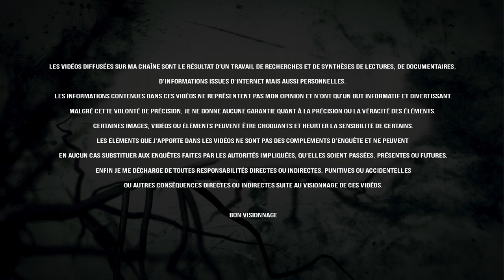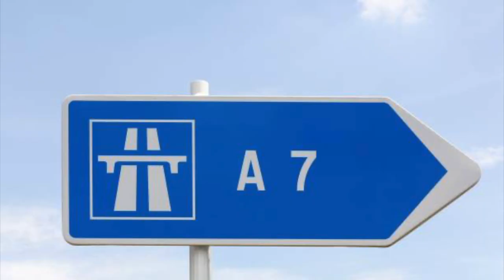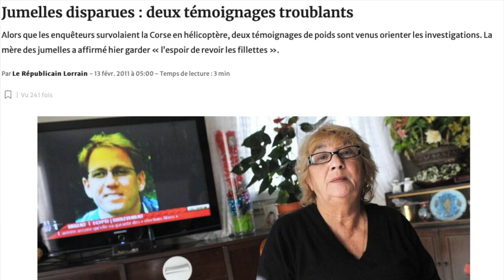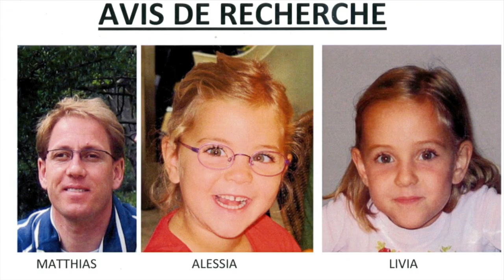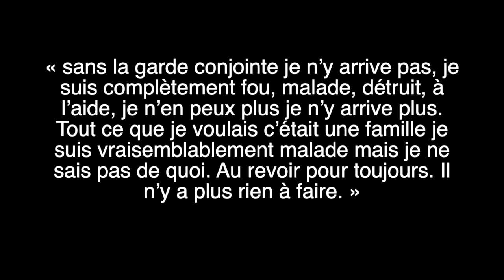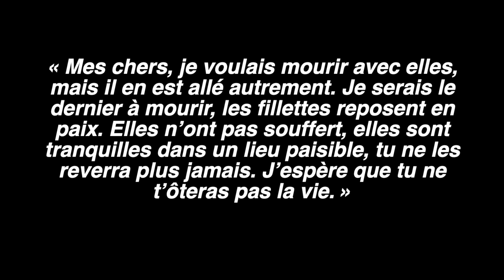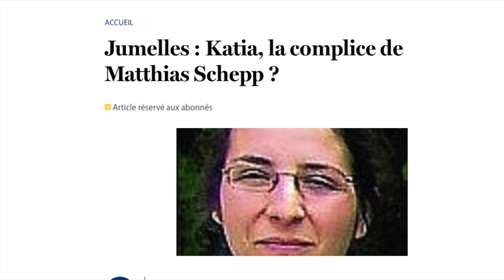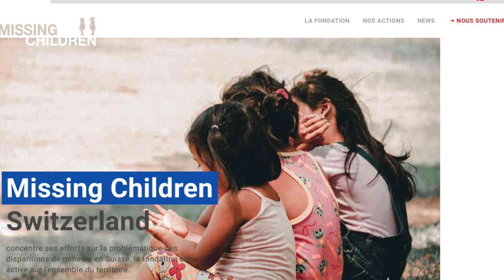LA FOLIE D'UN PÈRE : Où sont Livia et Alessia ?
Le dimanche 30 Janvier 2011 Saint Sulpice une petite commune proche de Lausanne en Suisse d’ordinaire tranquille va connaître une agitation. Irina Lucidi, une femme de 44 maman de deux petites jumelles attend patiemment que Mathias Schepp, son ex-mari, père d’Alessia et de Livia, lui déposent le deux filles comme prévues… Mais elles n’arrivent pas… Irina recevra même un texto de Mathias expliquant qu’il ne les ramènera pas et qu’il les déposera directement le lendemain à l’école…  A partir de là va débuter une incroyable course contre la montre dans 3 pays pour retrouver Alessia et Livia qui ne donnent aucun signe de vie…

Alors où sont les jumelles ? Que s’est-il passé ? Pourquoi ce papa en apparence sans histoire a-t-il enlevé ses filles ? Et surtout pourquoi a t’il été vu en France et en Italie après l’enlèvement ?

Je vous propose 11 ans plus tard de revenir sur cette enquête hors norme qui hante toujours les esprits.